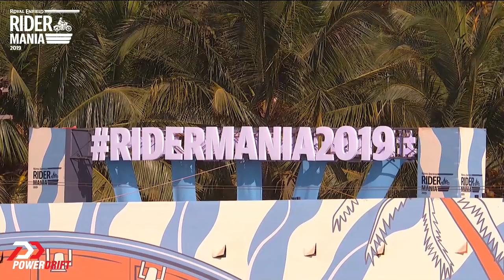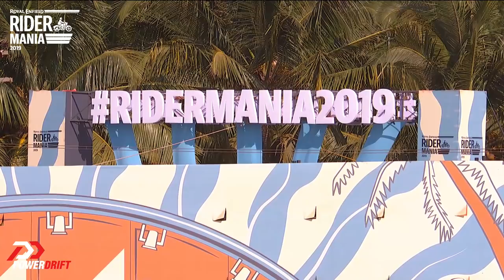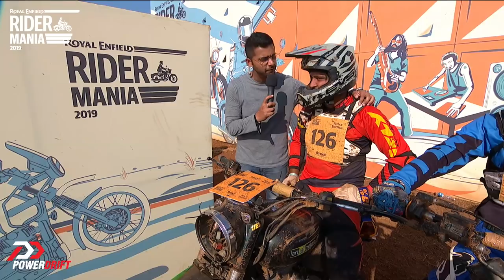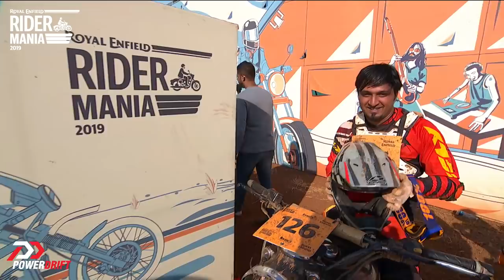Royal Enfield Rider Mania 2019 : Kickin’ up some dust : PowerDrift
It’s Day 3 at the RiderMania2019, and it’s going to be thrice as fun! We take a closer look at the new Himalayan flat-track bike and catch up with enthusiasts as they kick up some dust in the Finals!